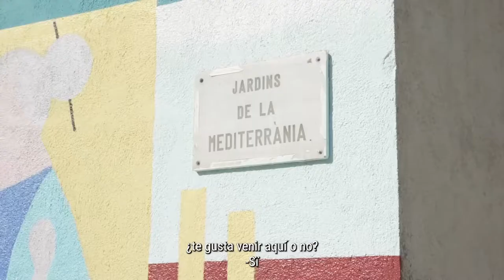Jardins de la Mediterrània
Los Jardins de la Mediterrània fueron renovados hace tres años. Una de las madres que acude con su familia a jugar allí nos muestra cómo han cambiado la calidad de vida del barrio.

Els Jardins de la Mediterrània van ser renovats fa tres anys. Una de les mares que els fa servir ens mostra com han canviat la qualitat de vida del barri.

Música en este vídeo: Comedy Pizzicato
Autor: lucafrancini
Código licencia: XVMPUWEJNC